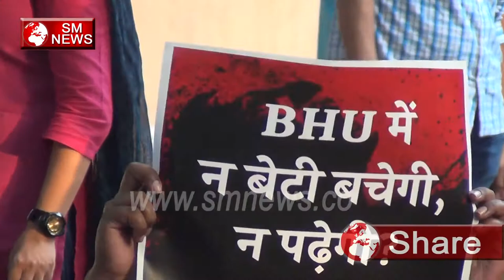Banaras Hindu University में न बेटी बचेगी न बेटी पढ़ेगी,SM News